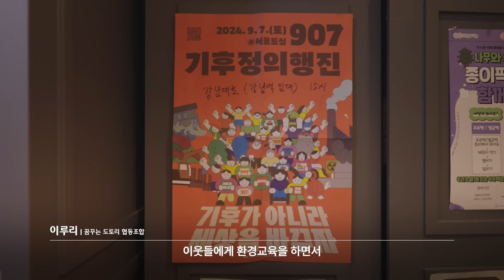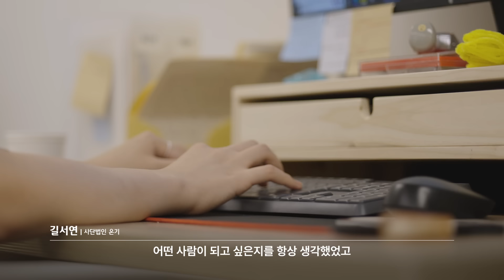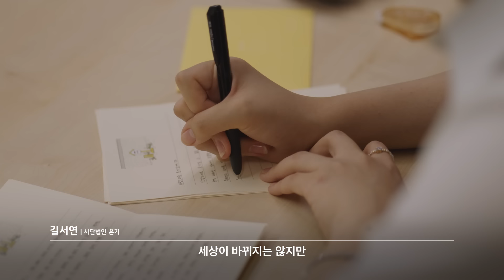[하나 파워 온] 혁신기업 인턴십을 통해 정규직으로 전환! "우리는 성장하고 있습니다"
사회혁신기업에 인턴십 비용을 지원하여
장애인, 경력보유여성, 청년의
일자리 기회를 확대하고

정규직 전환을 통해
기업과 인재의 지속가능한 성장을 이끄는

하나금융그룹의 일자리 창출 프로그램
『하나파워온 혁신기업 인턴십』

'하나파워온 혁신기업 인턴십' 프로그램을 통해
새로운 일자리 기회를 얻은 청년들의 이야기를 만나보세요!